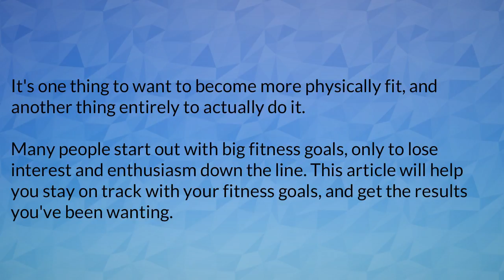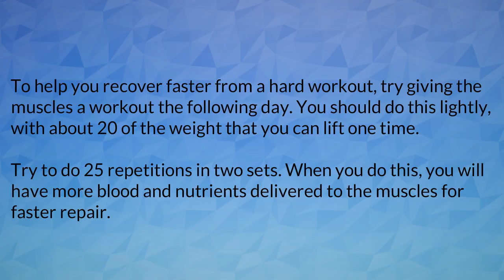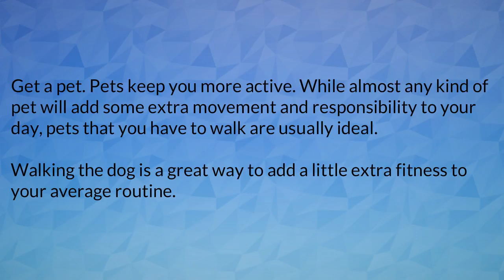Fitness Tips For Health part 1